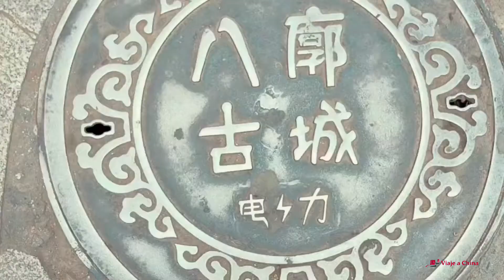la Calle Barkhor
la Calle Barkhor se encuentra en el casco antiguo de Lhasa. Es una famosa carretera de tránsito y centro comercial de Lhasa. Conserva completamente la apariencia tradicional y el estilo de vida de la ciudad antigua. La calle original de la calle Barkhor es sólo una vía de tránsito única alrededor del templo de Jokhang, que los tibetanos llaman el "Camino Sagrado".
Se ha expandido gradualmente a una gran área de calles de estilo antiguo que rodean el templo de Jokhang. Barkhor Street es un anillo poligonal compuesto por Barkhor East Street, Barkhor West Street, Barkhor South Street y Barkhor North Street, con una circunferencia de unos 1.000 metros.